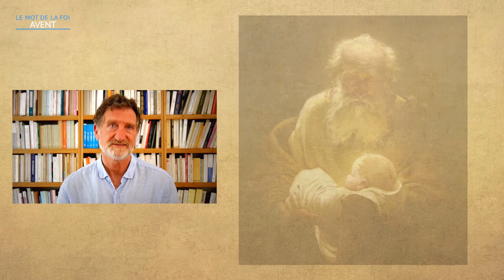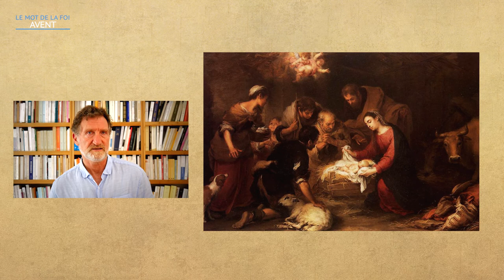Avent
Le mot avent a la même étymologie que le mot aventure, les deux sont orientés vers ce qui advient. Quand Dieu vient à nous, c’est toujours une aventure.
La foi n’est pas une possession, mais une attente, un désir, une ouverture. Le malheur de notre monde, c’est lorsque toutes nos faims sont assouvies, ce qui nous imperméabilise à toute quête de Dieu et du prochain.